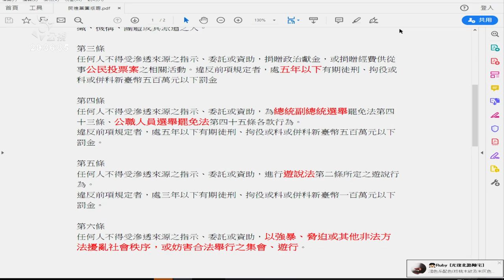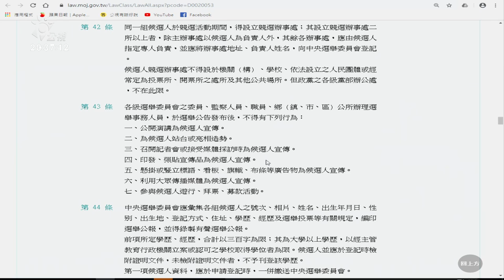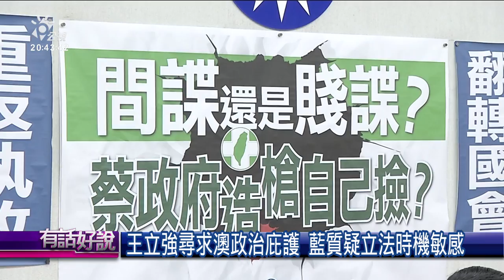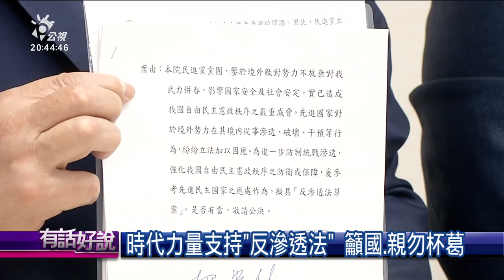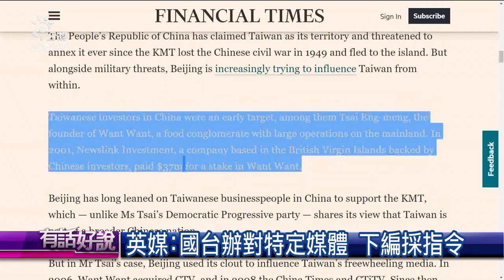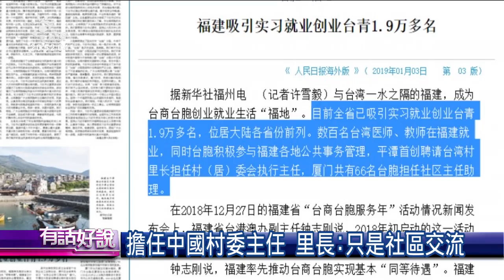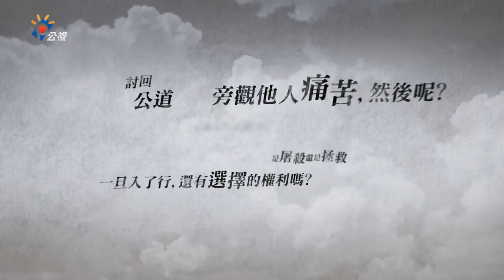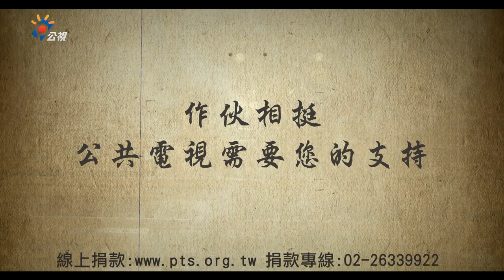王立強共諜案擴大！向心夫妻列被告限制出境！（公共電視 - 有話好說）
👤來賓：
余宛如（立法委員）
陳惠敏（時代力量立法院黨團主任）
葉元之（韓國瑜競選辦公室發言人）
蘇紫雲（台灣戰略研究學會研究員）

🚩 為服務更多不同需求的觀眾，有話好說開放字幕管理權限，歡迎熱心網友幫忙提供字幕內容，謝謝！